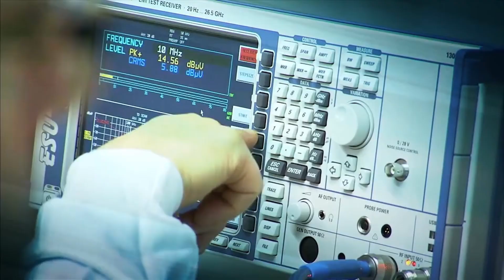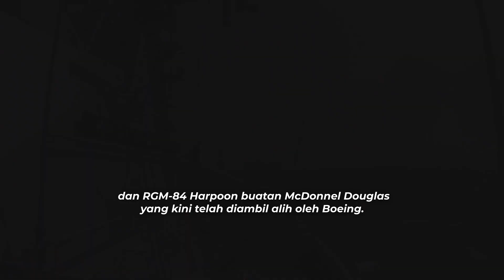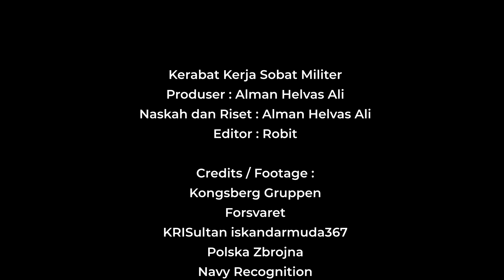Rudal NSM Kongsberg : Rudal Handal Untuk Sistem Pertahanan Pantai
Sobat Militer,

Rudal NSM Kongsberg merupakan rudal yang andal dan telah digunakan oleh setidaknya Norwegia, Jerman dan Amerika Serikat. Senjata pembunuh yang ditenagai oleh booster roket berbahan bakar solid dan Microturbo TR40 turbojet ini dapat diluncurkan dari kapal perang dan daratan. Dalam ceruk pasar, rudal yang mempunyai kecepatan maksimum 622 knot ini bersentuhan dengan ceruk pasar Exocet buatan MBDA dan RGM-84 Harpoon buatan McDonnel Douglas yang kini telah diambil alih oleh Boeing. Karena masa masuk ke pasar yang baru sekitar 10 tahun, merupakan hal yang wajar apabila NSM kalah tenar dibandingkan dengan Exocet dan Harpoon.

Produser : Alman Helvas Ali
Naskah dan Riset : Alman Helvas Ali
Editor : Amzari